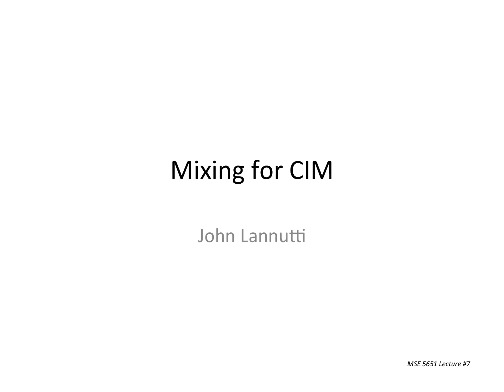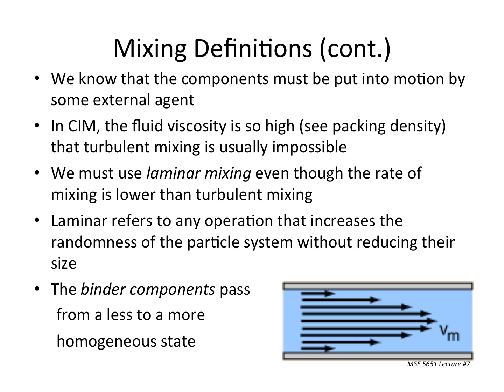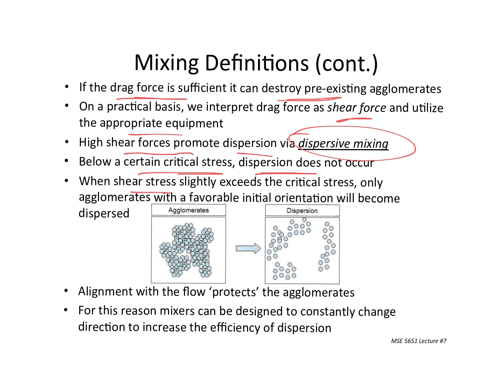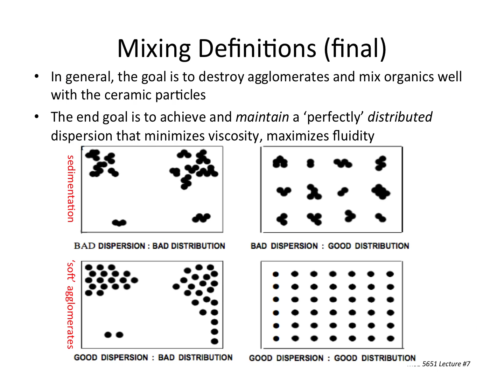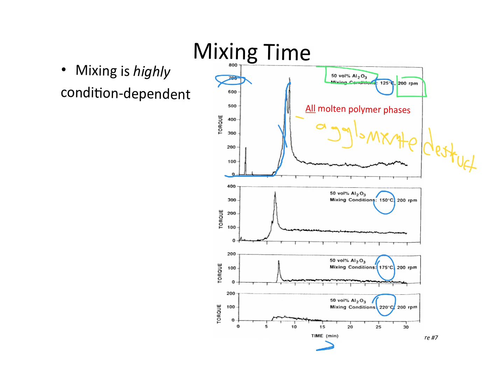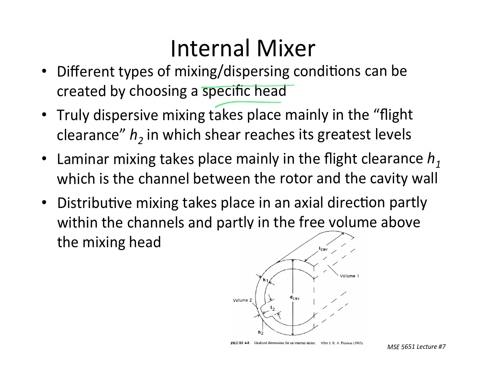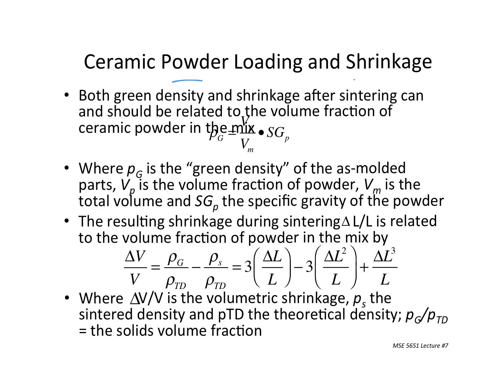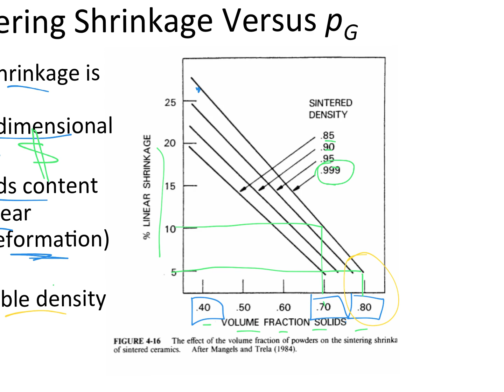MSE 5651 Lecture #7 2022